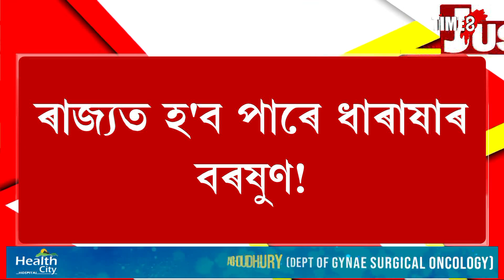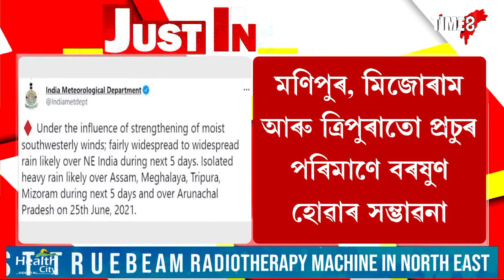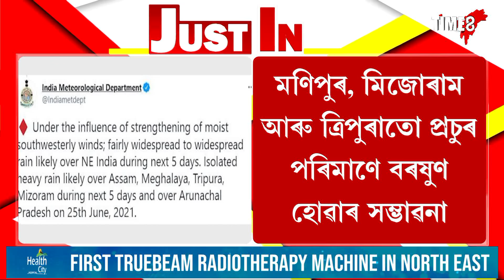অনাগত ৫ দিনত প্ৰচুৰ বৃষ্টিপাতে উত্তৰ পূৰ্বাঞ্চল চুই যোৱাৰ সম্ভাৱনা